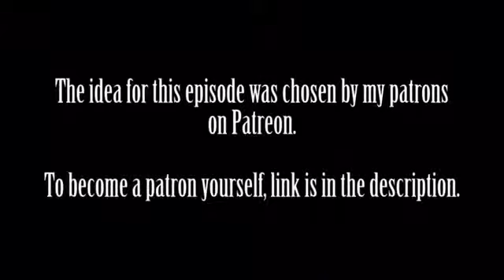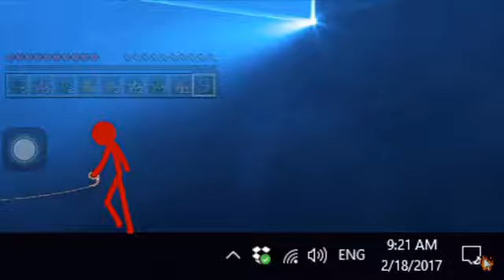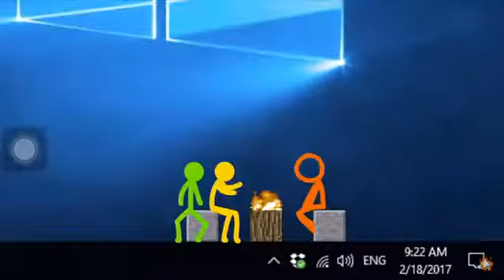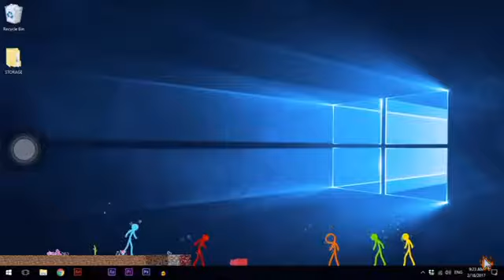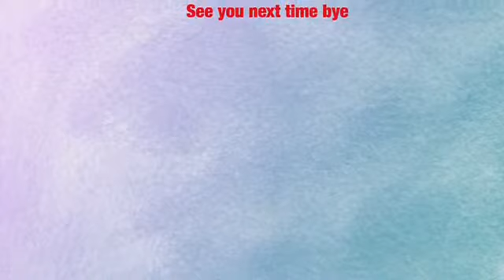Menonton minecraft animation